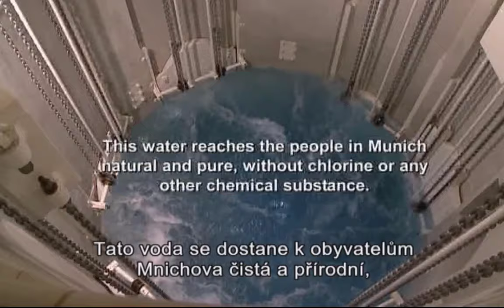Mnichov: Koncern musí vykázat zisk z vody již první čtvrtletí, zajímá ho jen blaho majitele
Líbí se vám reportáže o vodě? Pak naše videa odebírejte Děkujeme za sdílení i za vaše komentáře.

Zde máte DÁREK 🎁Jak korporace bohatnou na vodě?

Jak můžete pomoci:
👉 Fandíte-li soudům, pak podpořte přímo R. Novotného č.ú. 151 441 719 / 0300  Machinace kolem vody odhaluje přes soudy a což financuje již 22 let.